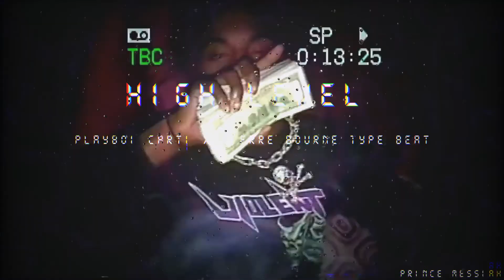FREE | PLAYBOI CARTI x PIERRE BOURNE TYPE BEAT - "HIGH LEVEL"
🎧 This beat is free for non-profit use. If you use it, you must credit us (prod. Pr1nce Messiah). For profit purposes you must purchase a lease.

-145 BPM-